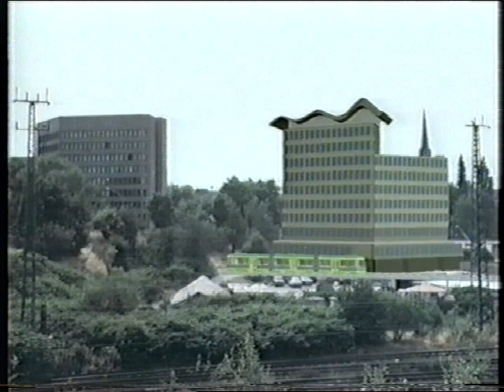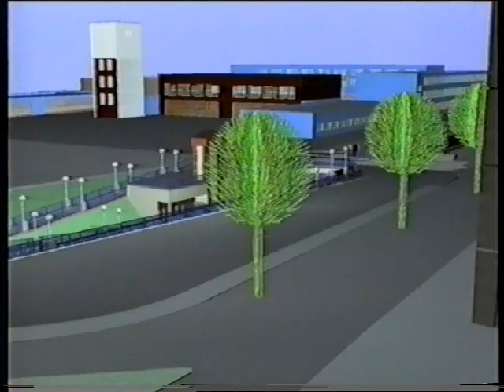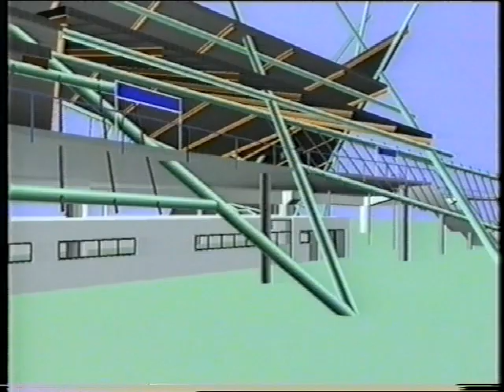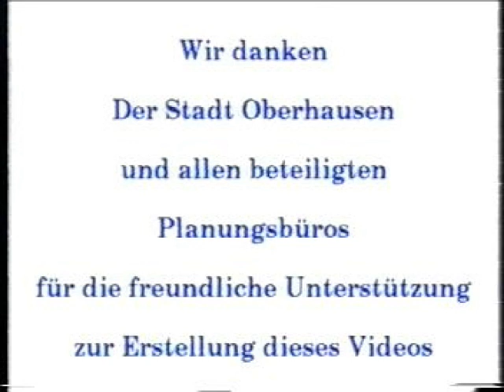Straßenbahn Oberhausen wird wiederkommen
VHS-Kassettenfund  über die geplante Wiedereinführung der Straßenbahn in Oberhausen aus Mitte der 1990'er-Jahre - Nachdem im Jahr 1974 die letzte Straßenbahnstrecke auf Oberhausener Stadtgebiet stillgelegt worden war, wurde 1996 der Straßenbahnverkehr in Oberhausen wieder aufgenommen, der seitdem ein Teil des Mülheimer Straßenbahnsystems ist.